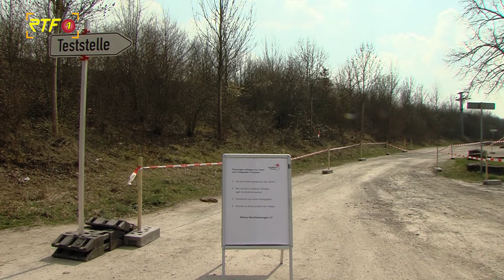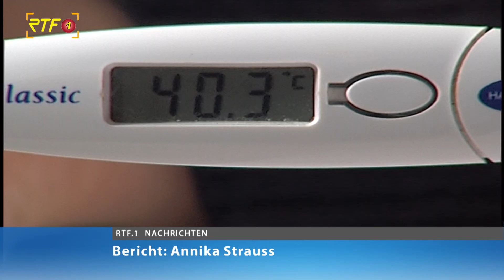Fieberambulanz - Container auf Festplatz sollen Kliniken entlasten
RTF.1-Nachrichten